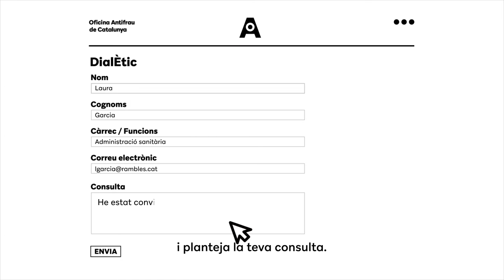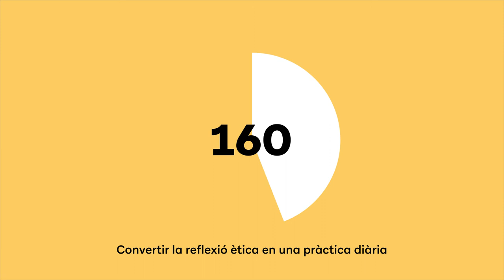Explicació del procés de consulta de DialÈtic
DialÈtic, el servei de suport a la reflexió ètica impulsat per l’Oficina Antifrau de Catalunya, inclou un canal de consulta confidencial que acompanya i orienta els servidors públics davant els dubtes o els dilemes ètics que sorgeixen en l’àmbit professional.